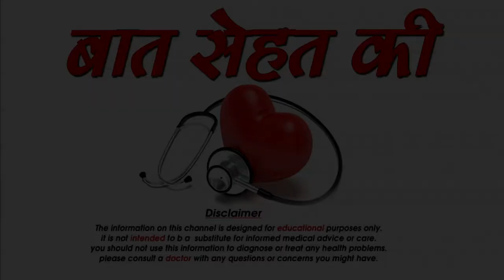आखिर क्या करते है लड़के Breakup होने के बाद-Boys Deal With Post-Breakup Syndrome-SM News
आखिर क्या करते है लड़के Breakup होने के बाद